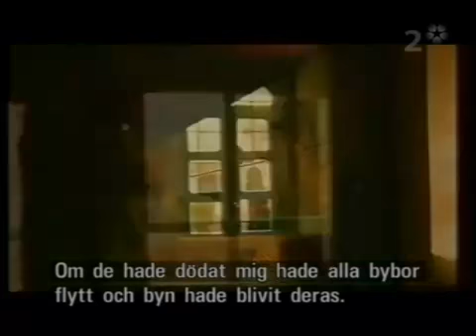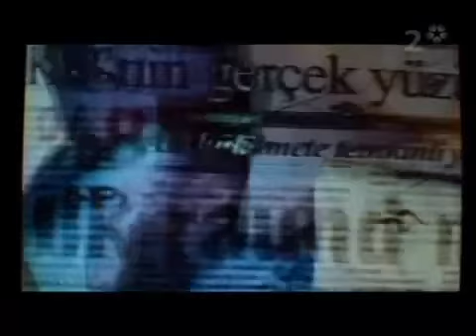SVT2 - About Seyfo 1915 on Assyrian-Syriac people - 2005